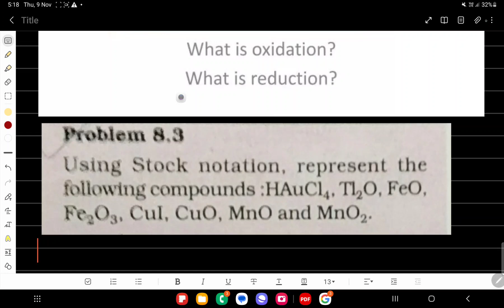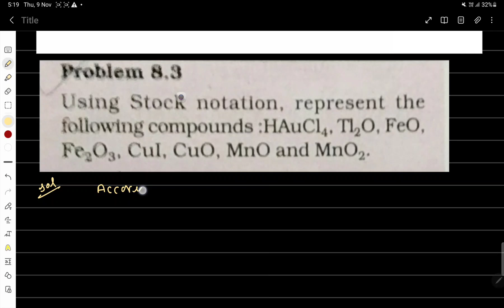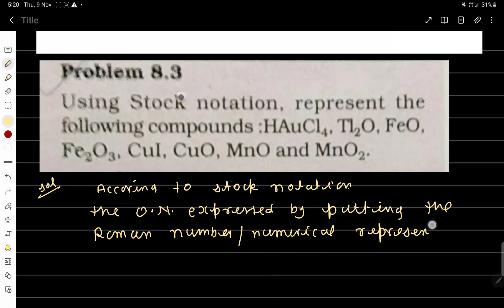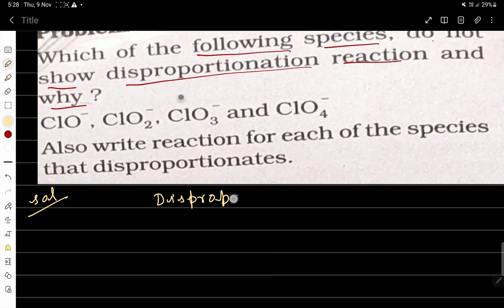DAY 21 NEET DIRECT NCERT SOLUTION REDOX REACTION PART 2